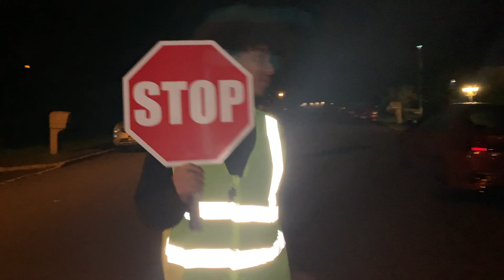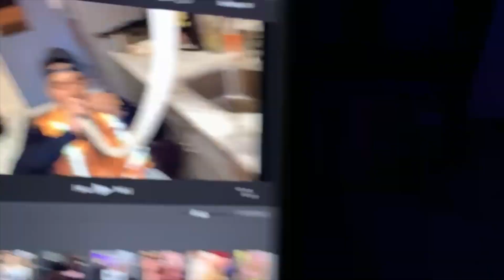MOST INSANE HALLOWEEN PARTY (ELECTION DAY SPECIAL)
Take a break from the politics and vibe out with another crazy ass 2K Party
Follow the Instagrams that make these videos:

Follow the Tik Tok for behind the scenes and never before seen clips: